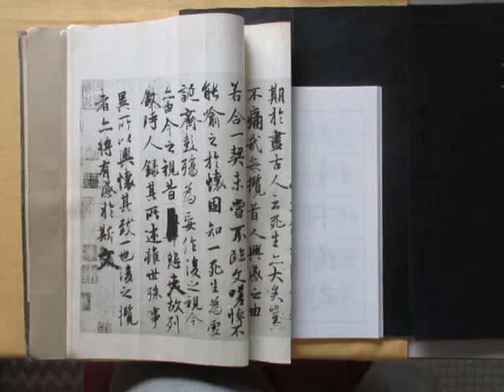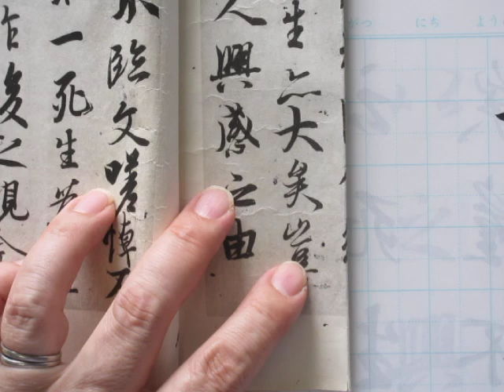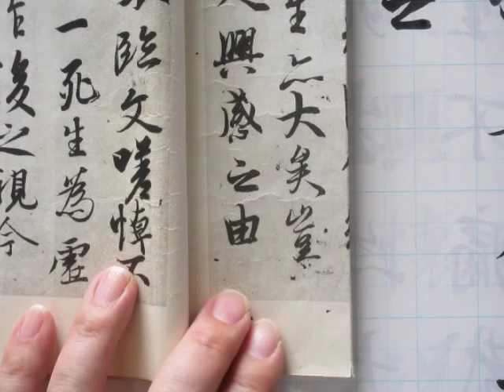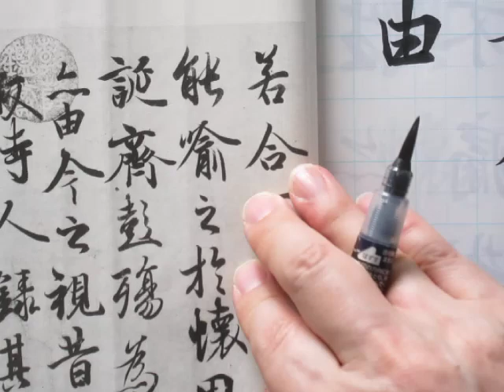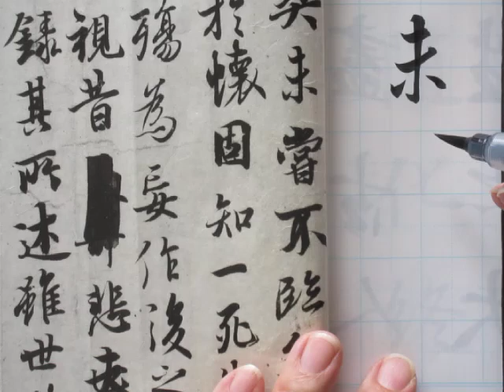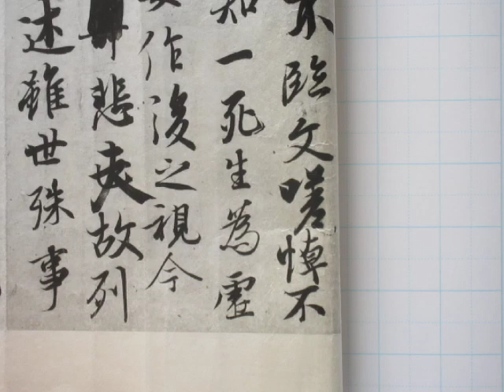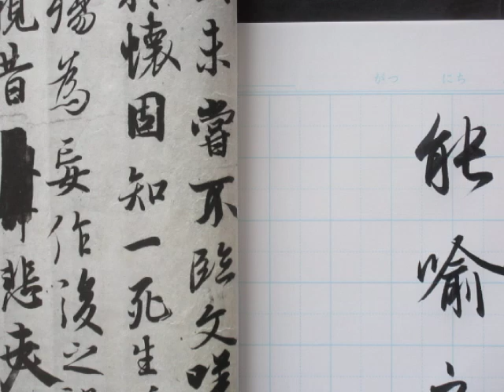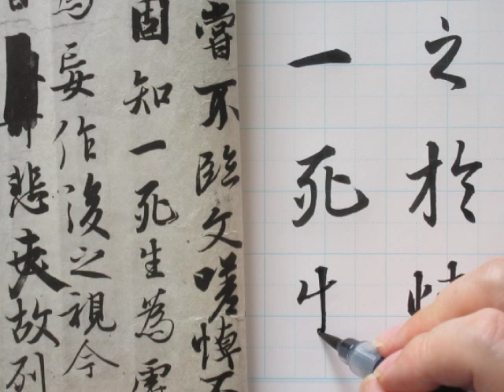王義之「蘭亭序」馮承素臨本 を筆ペンで臨書 2024年版（５）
王義之「蘭亭序」馮承素臨本を手本にして
ぺんてるの筆ペン・中字を使用、
B5サイズの漢字練習帳に臨書しいていきます。